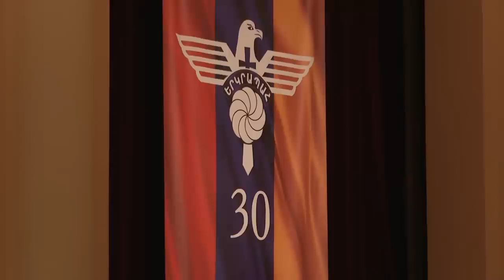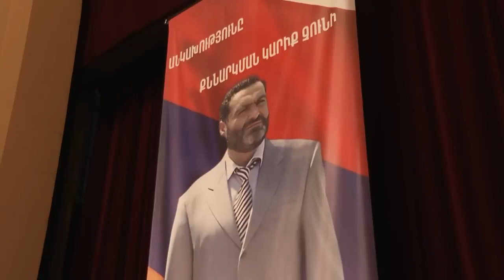Վազգեն Սարգսյանի անունից պիտի չվախենանք ասել` Հայրենիքը Պետությունն է. վարչապետ